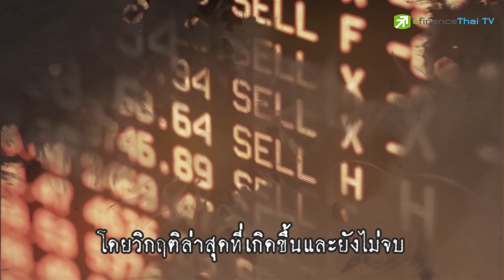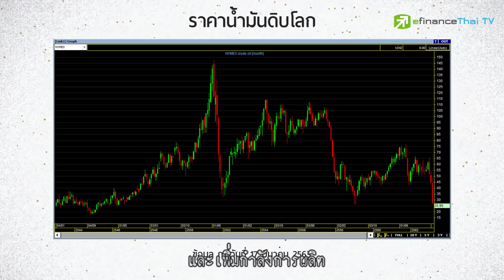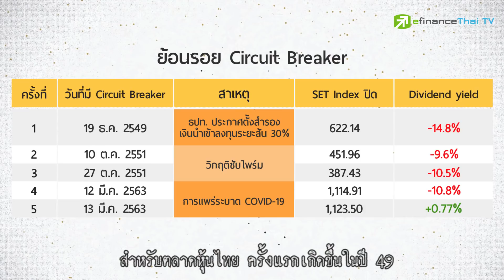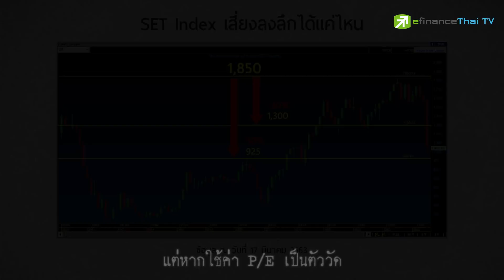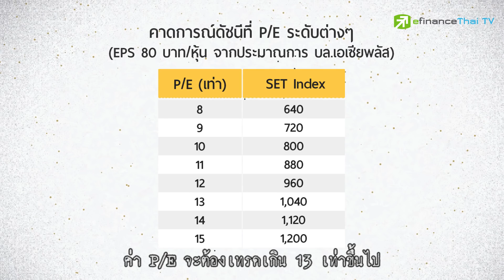วิกฤติรอบนี้ SET Index จะลงลึกแค่ไหน? - Sherlock Hoon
แม้บางวัน SET Index จะเด้งขึ้นแรง แต่คงต้องยอมรับว่าวิกฤติรอบนี้ยังไม่จบ จนกว่าตัวเลขผู้ติดเชื้อโควิด-19 ในบ้านเราจะเริ่มชะลอการเพิ่มขึ้น
วันนี้เราจะไปสืบพร้อมกัน ว่าหากใช้ข้อมูลวิกฤติในอดีตมาเทียบเคียง หุ้นไทยมีความเสี่ยงลงไปลึกได้ถึงไหน.
สนใจซื้อโปรแกรม efin StockPickUp ระดับ Platinum
lTwitter : @eFinanceThai
line : @efin
line : @efin